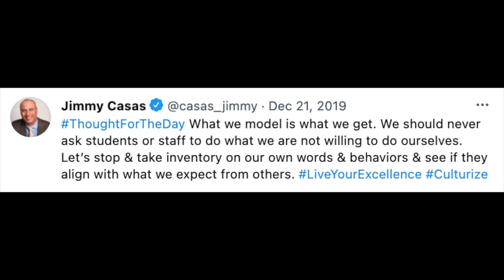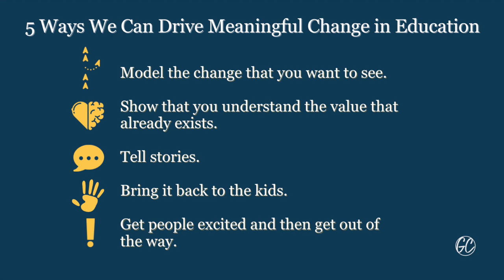5 Ways We Can Drive Meaningful Change in Education - The InnovatorsMindset Podcast S2 EP33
A solo podcast with George Couros where he reflects on learning, growth, and our own mental capacity. There are times when outside factors and relationships affect what we do in education. Couros shares that he has been working to take better care of himself both mentally and physically. In this episode, he shares his hopes that everyone is taking time for themselves. In this episode, Couros goes over the following five ideas in detail:

Model the change that you want to see.

Show that you understand the value that already exists.

Tell stories.

Bring it back to the kids.

Get people excited and then get out of the way.

Quotes:
"We have to understand that people are in different spaces..."

"When you serve your staff to help kids, that is better for kids..."

"The more you micromanage, the more work it is going to be for you. Do you create a space where it is dependent solely on the work that you do?"